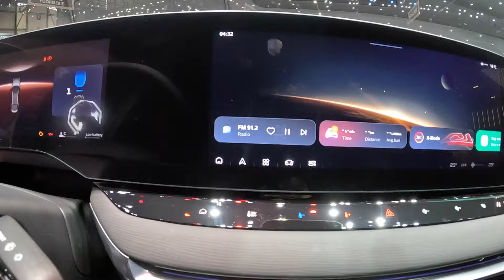MG 7 Trophy 405 VTGi MG7 sport fastback sedan car vehicle GIMS walkaround and interior V1868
jaro speed
MG 7 Trophy 405 VTGi
2,0 Turbo / 4cyl. / 192kw / 262hp / 405NM
0-100km/h: 6,5sec
basic price of exhibited vehicle on this exhibition was: unknown !
2024